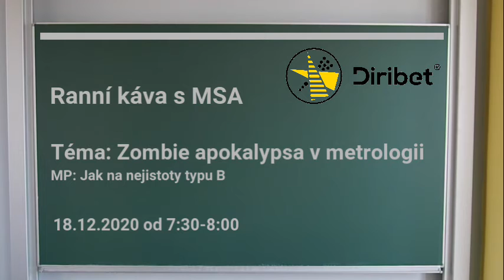Ranní káva s MSA na téma: Zombie apokalypsa v metrologii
MP: Jak na nejistoty typu B
Registrace: